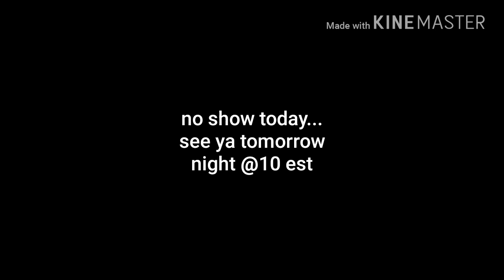Very busy and important